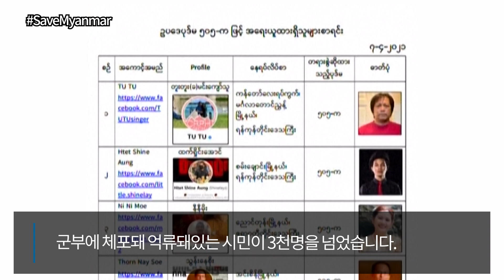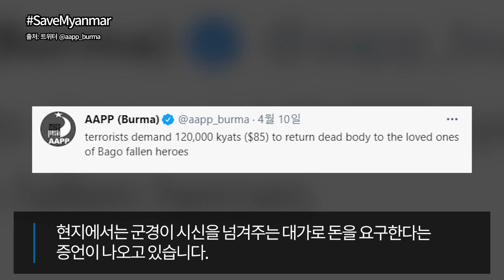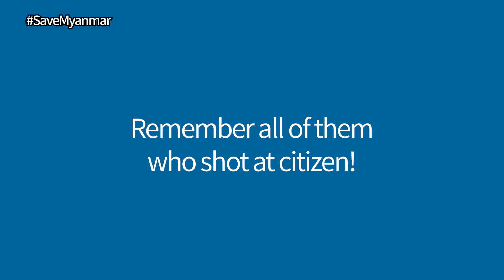미얀마군 시민 시위대에 사형선고... 중화기 사용 의혹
2021년 04.09부터 04.12까지 미얀마 속보입니다.

8일 양곤 인근 작은 도시인 바고에서 진행된 군부 쿠데타 반대 시위에서도
군경의 잔혹한 시위 진압이 계속되었습니다.

이 과정에서 하루에 최소 82명의 시민이 사망했습니다.

군경은 시위대 공격에 유탄발사기와 박격포 등을
사용한 것으로 전해졌습니다.

현지에서는 군경이 시신을 넘겨주는 대가로
돈을 요구한다는 증언이 나오고 있습니다.

심지어 시신을 돌려받고 보니, 장기가 사라졌다는 의혹까지 제기됐습니다.